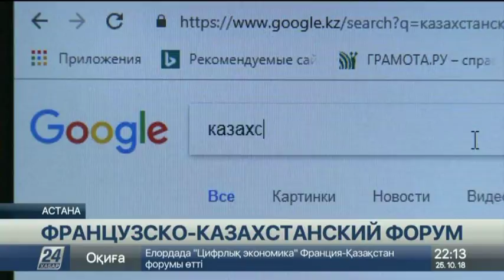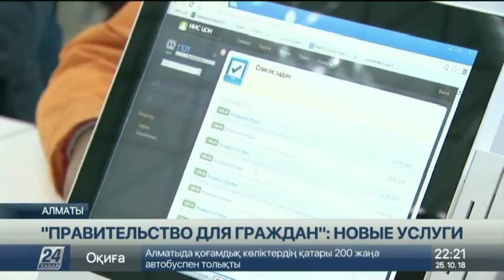Выпуск новостей 22:00 от 25.10.2018